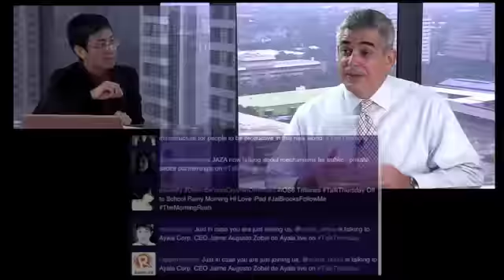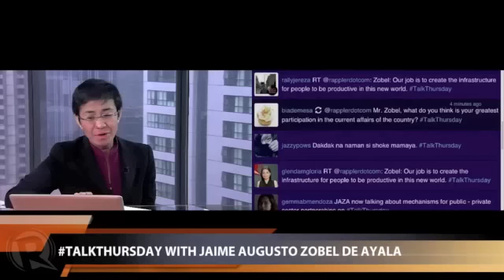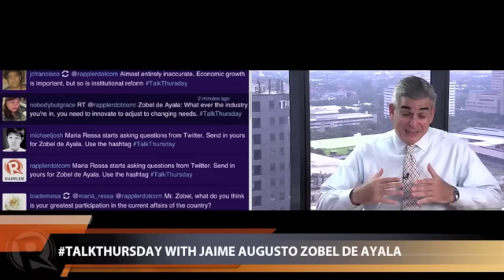TalkThursday with JAZA: Brave new Philippines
More videos on Rappler Follow Rappler for the latest news in the Philippines and across the globe. Rappler talks to Ayala Corporation Chairman and CEO Jaime Augusto Zobel de Ayala.

Ayala: My job is to create an aggressive company. One that is alive in the future. That's one role I play.

Follow Rappler for the latest news in the Philippines and around the world.